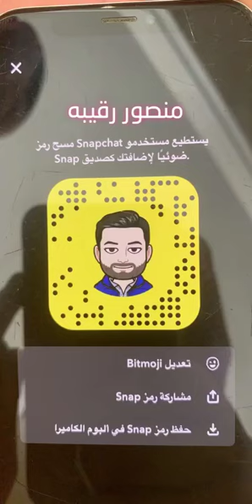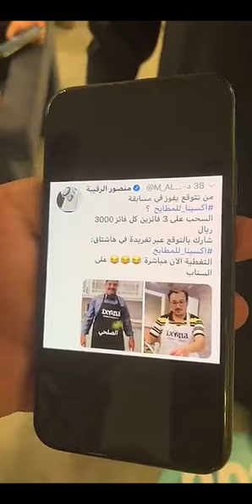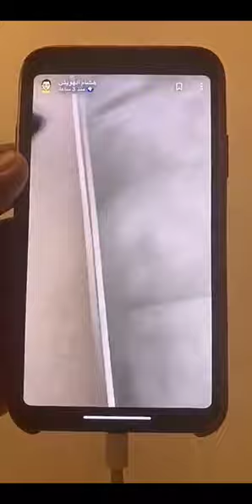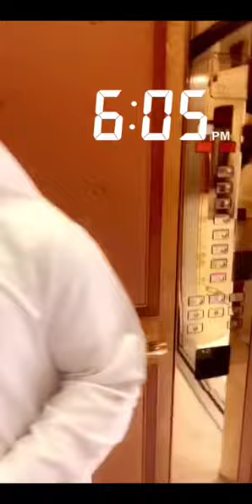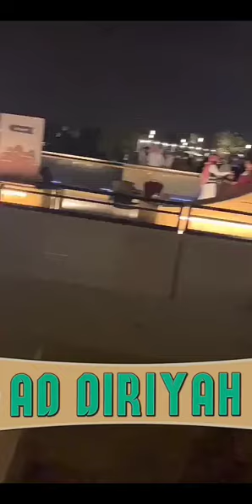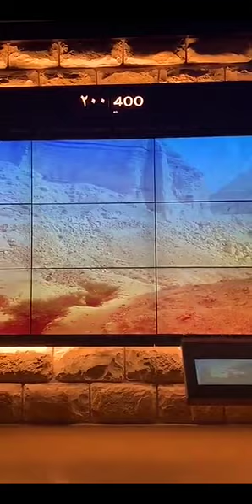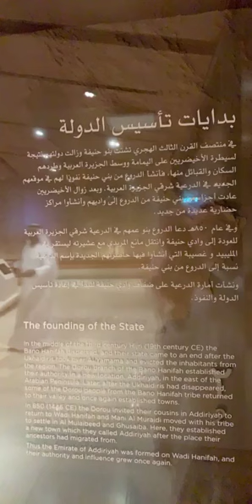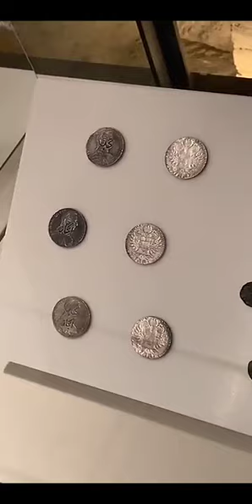خالد الخالدي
سناب : alkhalede5